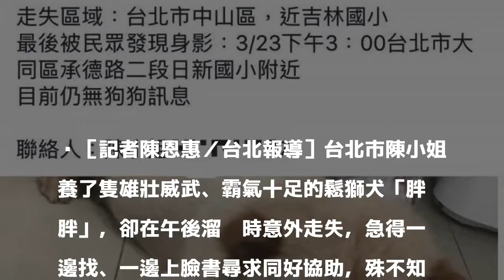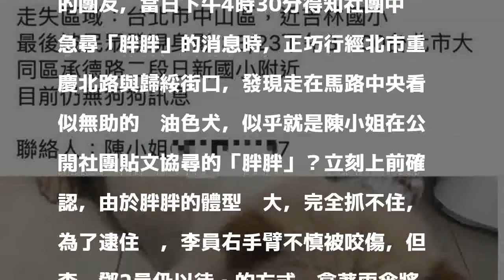走失鬆獅犬竟襲警 警負傷忍痛速逮回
［記者陳恩惠／台北報導］台北市陳小姐養了隻雄壯威武、霸氣十足的鬆獅犬「胖胖」，卻在午後溜牠時意外走失，急得一邊找、一邊上臉書尋求同好協助，殊不知，台北市警大同分局民生西路派出所警員李昌哲也是網友，下午與同仁鄧芷琳巡邏時，意外在轄內驚見「胖胖」，當下抓了牠就要回警所，詎料，纏鬥中右手臂遭咬傷，李員儘管負傷仍使出柔道拼勁，將胖胖逮回；當狗主人前來領回時，對於李員感到萬分抱歉，胖胖則對著男主人又叫又跳，顯得相當快樂。

發表評論評論如下。